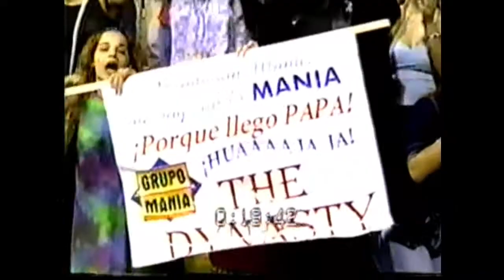Grupo Manía En Vivo Bueno Pa Gozar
Grupo Manía